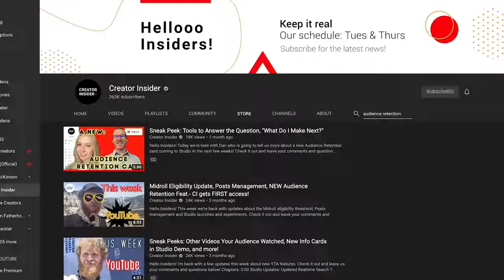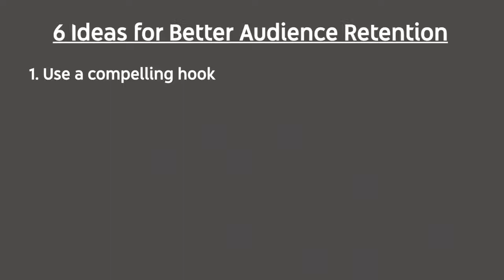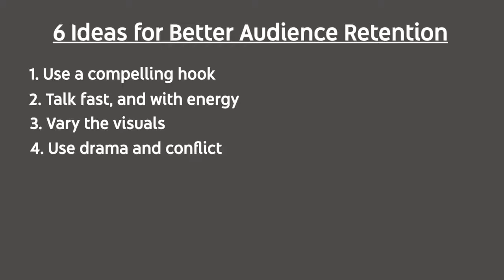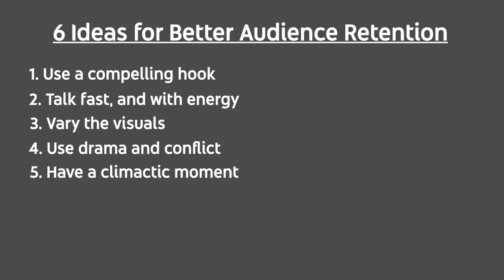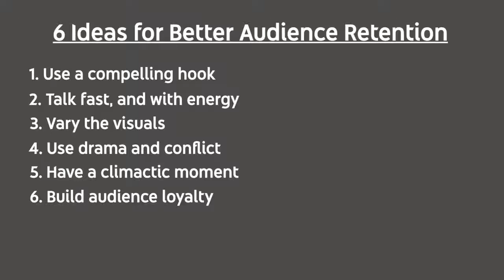6 Tips for Better Audience Retention!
hello kathenatics angels

If you're not connected to me yet please subscribe and hit the notification bell para lagi kang UPDATED don't miss a chance to win to my grand birthday celebration dec 25 guys more COMMENT more chances to win❤️❤️ wag kalimutan e fallow ang page at don ko i popost ang winners

Suggested: HOW TO MAKE PICS ART DRIPPING AND SMASH EFFECTS | EASY STEP BY STEP TUTORIAL 2020

PAANO MAG LAGAY NG MULTIPLE ADS | HOW TO PUT MULTIPLE ADS IN YOUTUBE VIDEOS | TAGALOG FULL TUTORIAL